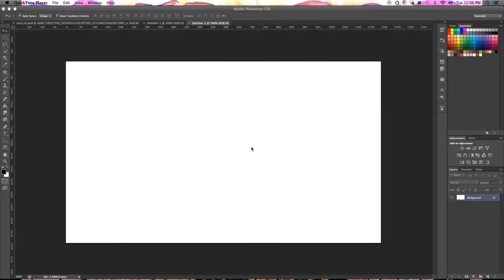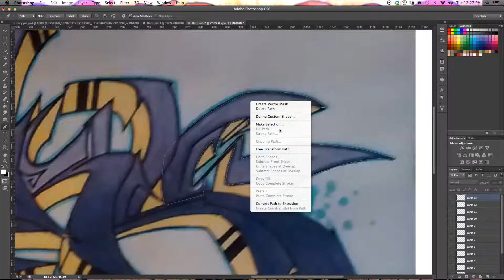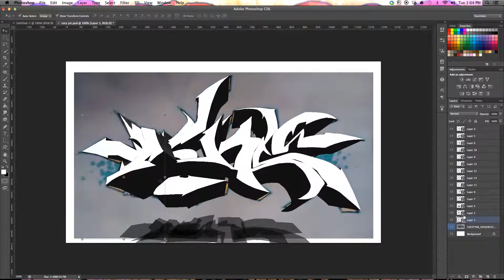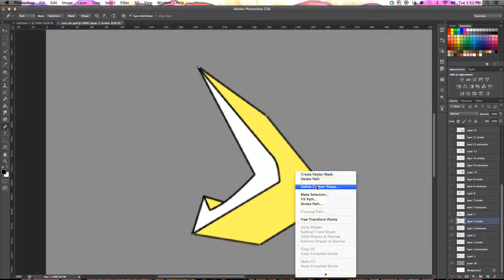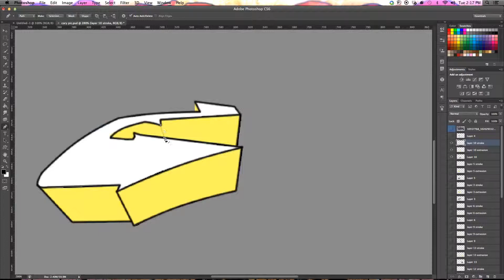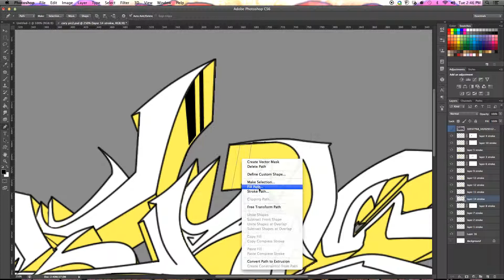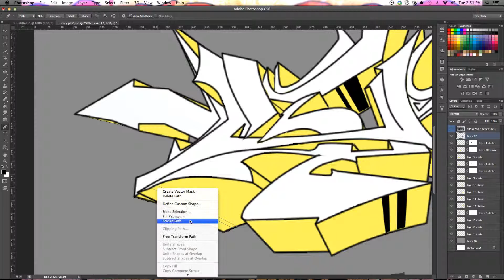Photoshop Graffiti Speed Art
Adobe photoshop speed art.